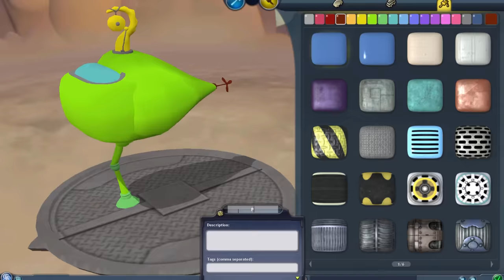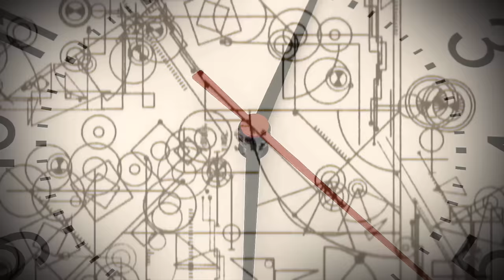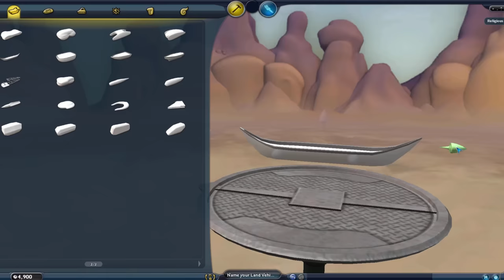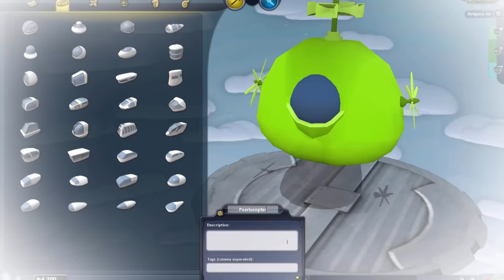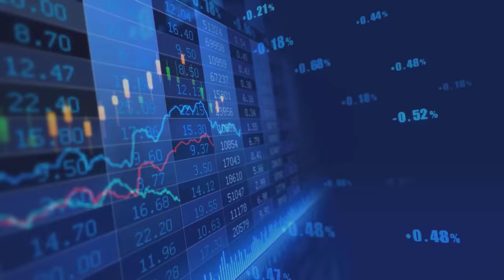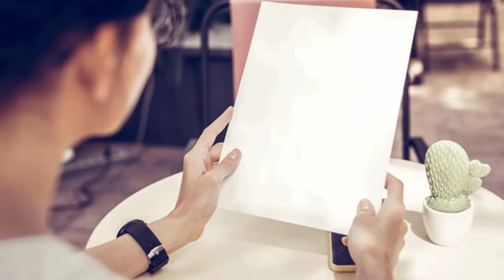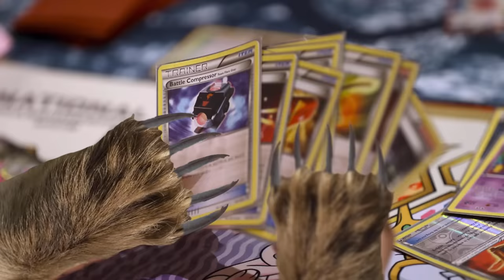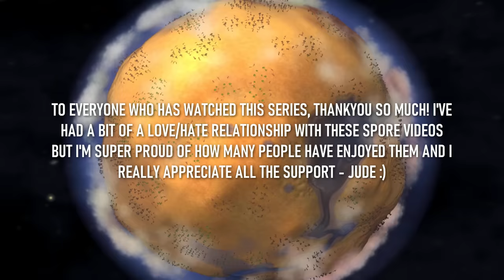Spore: The Movie.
The Spore Cinematic Universe super cut is here!

Experience the 2008 Life-Simulation game Spore in a way you never have before. It all started with one ambitious pear... his name? Fruitius Maximus. He dreamed of a world in which pears ruled supreme, but, little did he know, his goal was much further beyond his reach than initially anticipated (and that isn't just because pears have short arms). What unfolded was a universe-worth of adventure, danger, conflict and friendship. In deepest, darkest depths of space, there are evil forces which threaten to consume all in their wake. However, darkness cannot exist without light and, just as enemies lie all around, so do companions of the purest heart. Crabs, Bears, Salmons, Penguins and many more. This fight may be a big one, but Fruitius will never have to do it alone.